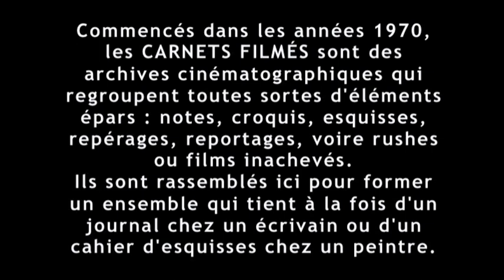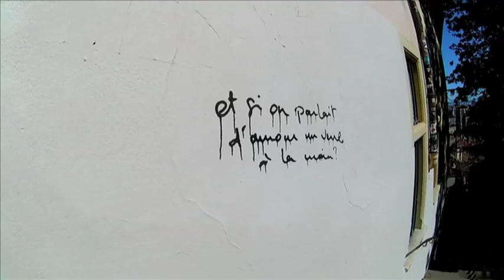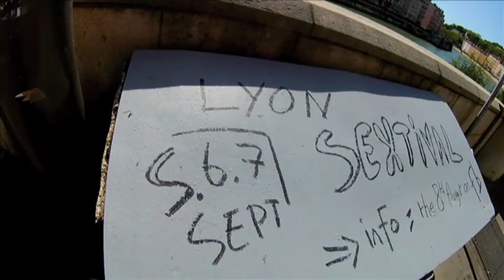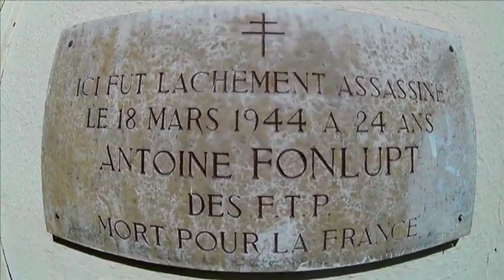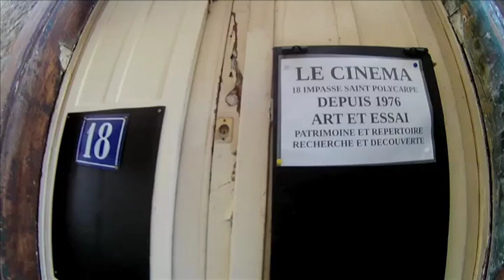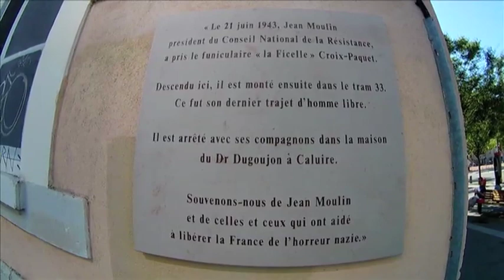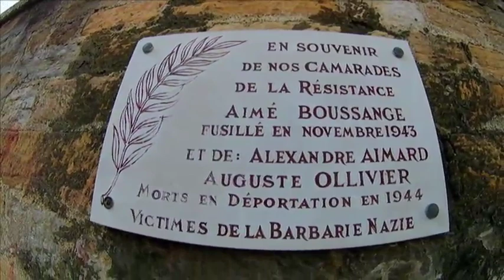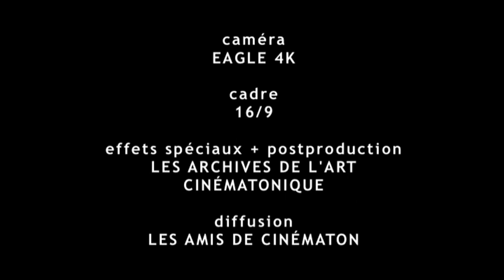"Le Rendez-vous de Lyon" (2019) de Gérard Courant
"LE RENDEZ-VOUS DE LYON"
(CARNET FILMÉ : 14 août 2019)
Année : 2019.
Durée : 1 H 09'.
Réalisation, concept, image, son : Gérard Courant.
Interprétation : les habitants de Lyon (France).
Production : La Fondation Gérard Courant, Les Amis de Cinématon, Les Archives de l’Art Cinématique.
Diffusion : Les Amis de Cinématon.
Tournage : 14 août 2019 à Lyon (France).
Format de tournage : Vidéo Eagle 4K.
Cadre : 16/9.
Procédé : Couleur.
Première diffusion publique : Site YouTube, 5 septembre 2019.
Dédicace : Le film est dédié à l'écrivain Louis Calaferte.

"Le Rendez-vous de Lyon" est, en caméra subjective et en un seul plan-séquence d’une heure, une promenade à pied à travers la ville de Lyon qui commence sur la colline de Fourvière et sa basilique pour se terminer sur l’autre colline lyonnaise, celle de la Croix-Rousse.
Entre ces deux sommets, le film s’enfonce dans le Vieux Lyon en empruntant le chemin des Rosaires, la montée (dans le sens de la descente) des Chazeaux, traverse la place Saint-Jean bordée de la cathédrale du même nom, puis longe le Palais de justice, les bords de Saône qu’il traverse au pont de la Feuillée. Le périple se poursuit par la rue d’Algérie, la célèbre place des Terreaux avec son hôtel de ville et son musée des beaux-arts, les pentes de la Croix de la Croix-Rousse avec sa multitude de marches et escaliers qui nous dirigent sur le plateau de la Croix-Rousse. Le film se termine sur l’esplanade du boulevard de la Croix-Rousse et le Gros Caillou d’origine glacière.
"Le Rendez-vous de Lyon" est, depuis 2011 et avec quelques infimes variantes, le 6ème film réalisé sur le même parcours et tourné selon le même principe de plan-séquence.

LYON, UNE BELLE TRANCHE DE VIE
J’ai un manteau de fourrure blanc. Mes boucles brunes révèlent mes yeux écarquillés. La lumière m’éblouit. La lumière de Lyon à Noël. Je tiens la main de ma cousine Josy, Tatan Alice et Mémé Céline sourient au photographe. Elles ont autour du cou leur belle fourrure de renard. Elles sont lumineuses. C’est Noël. La ville lumière est illuminée. Je ne vois que la lumière. Je lis toutes les enseignes, aux Galeries Lafayette je prends l’escalator, au Parc de la Tête d’Or, je découvre les éléphants et les girafes, je prends la ficelle jusqu’à Fourvière, place Bellecour je donne à manger aux pigeons, le long du mur de la prison, je pense à eux « les voyous » comme dit Tatan Alice. À Sainte Blandine je pense à cette petite fille dévorée par les lions… et je pleure.
Lions, Lyon, c’est un épisode de mon enfance.
Pour Gérard Courant, Lyon n’est pas qu’un épisode. C’est une belle tranche de vie et toujours, jusqu’à aujourd’hui, il reviendra sur ses pas d’autrefois. La Croix Rousse, les pentes ; Fourvière, le théâtre antique ; le Rhône, l’Hôtel Dieu, la rue de la République… je me perds dans ses pas que pourtant je reconnais. L’ombre du cinéaste se dessine à travers les tags. Le ciel est désespérément bleu en cet été 2019. Il fait si chaud.
Avec Gérard Courant, je déambule dans Lyon sous le soleil d’août 2019, je redécouvre la ville avec lui. La lumière d’août n’est pas celle de décembre. Pourtant la ville est lumière. Définitivement.

Noëlle Roth, 20 septembre 2019